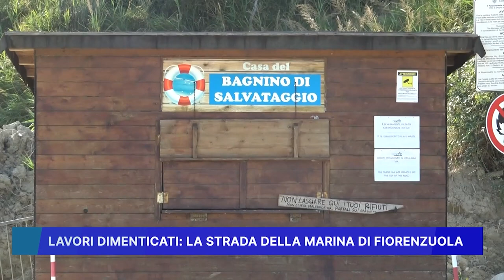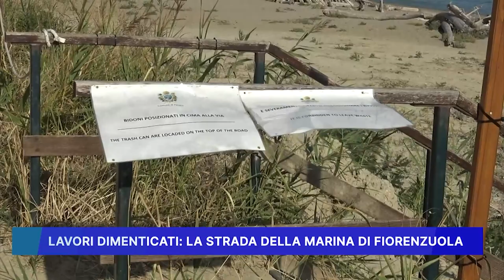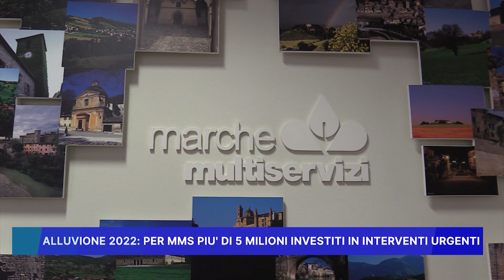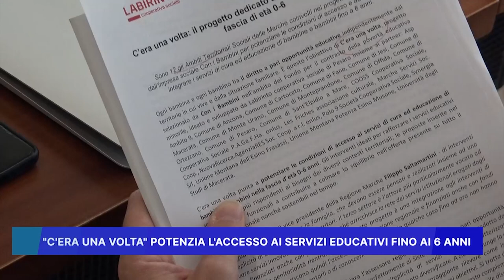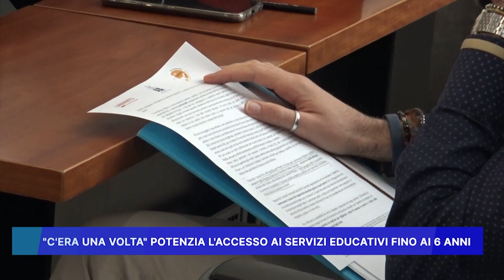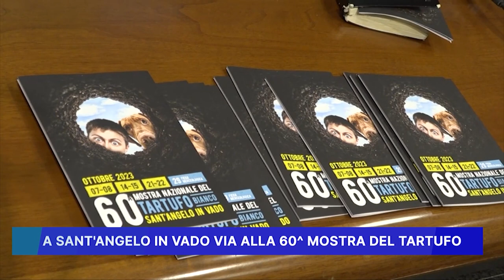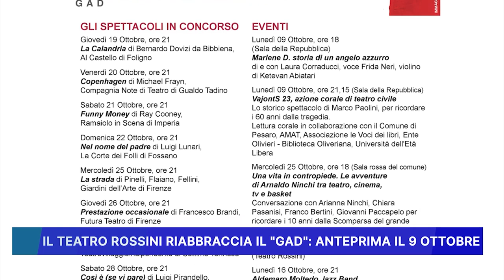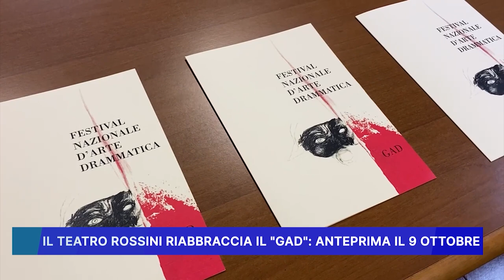ROSSINI NEWS 5 OTTOBRE 2023